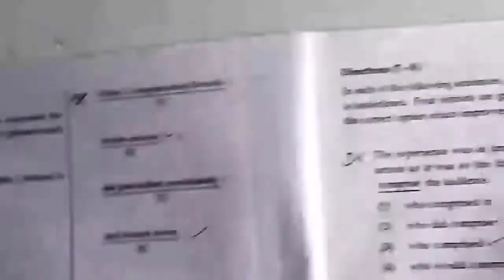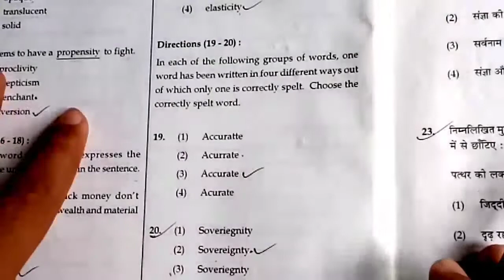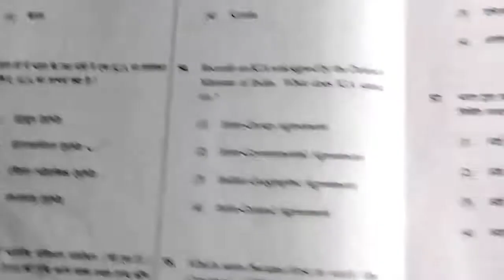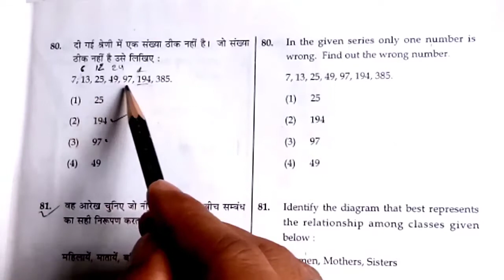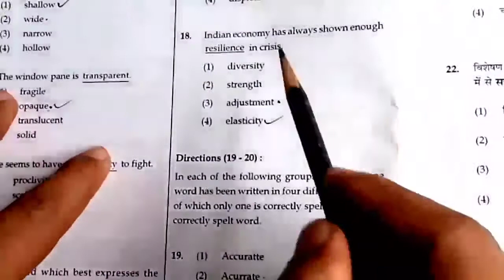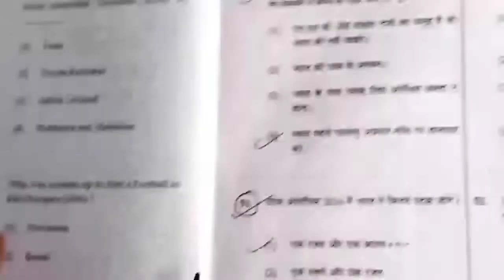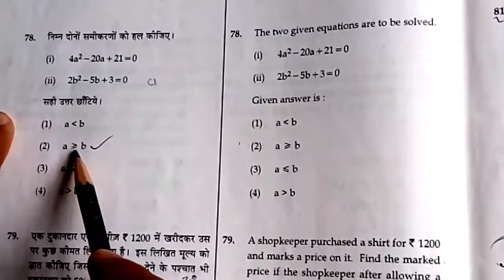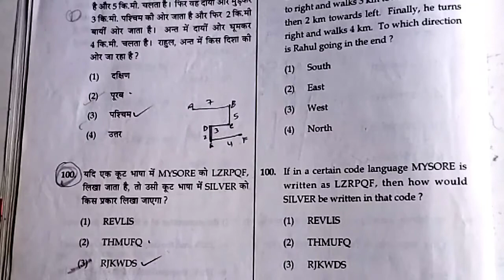KVS EXAM - 2017 , PAPER -1 , Question with Answer.